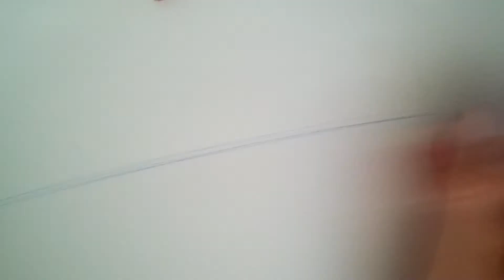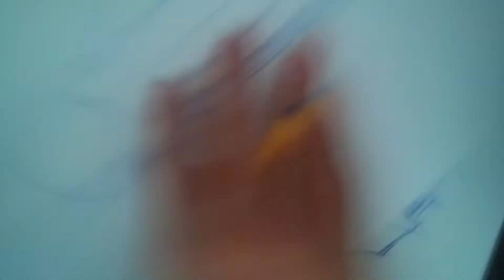Sketching A Car - Day 28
If you want to win money from YouTube give a go to the VSP Group - the one I'm using!